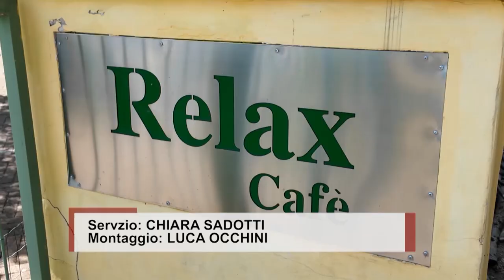Scia di furti a San Giovanni, Confesercenti: “servono interventi risolutivi e immediati”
La lunga scia di colpi ai danni delle attività commerciali di San Giovanni preoccupa e non poco i negozianti.
Sono almeno 10 i furti registrati nell'ultimo periodo tra i negozi della cittadina valdanese, c'è addirittura che ha subito più di un colpo.
A farsi portavoce  della preoccupazione sempre più diffusa adesso è Confesercenti, che chiede un intervento risolutivo e immediato per mettere fine a uno spiacevole fenomeno che si sta prolungando nel tempo.